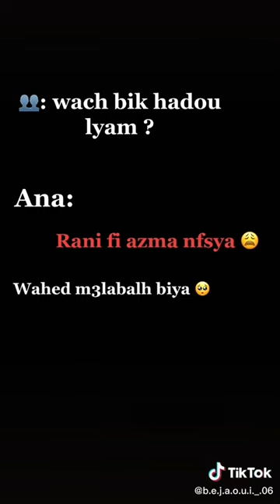Cheb rami rani f azema nafsia